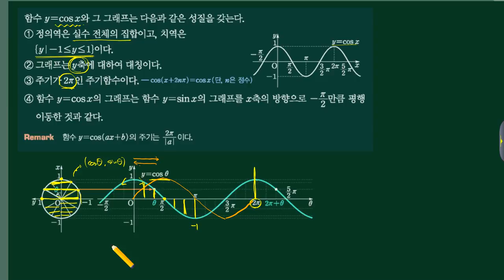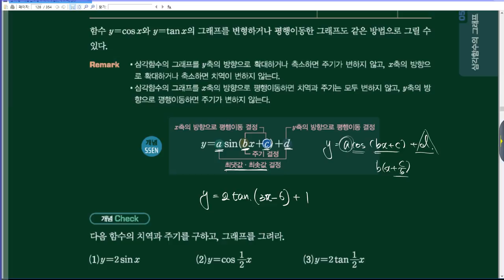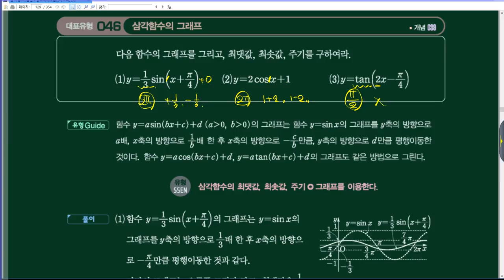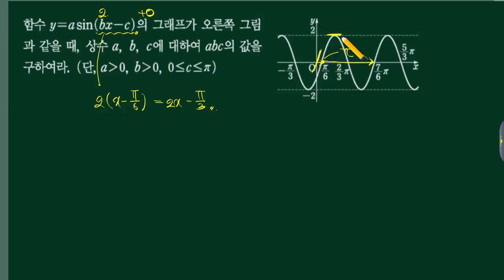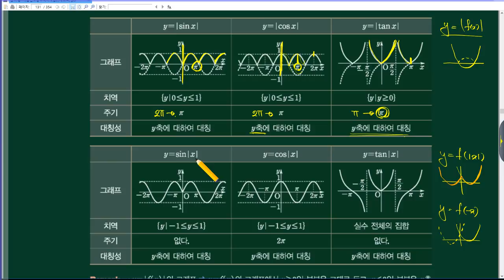20170719 미적2 개념쎈 5단원(1) [수재비수학교실]